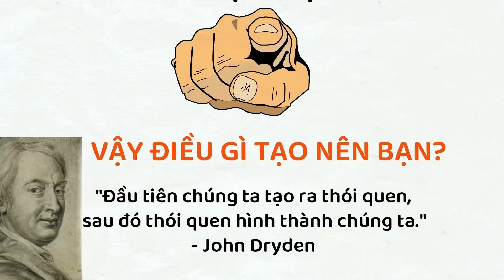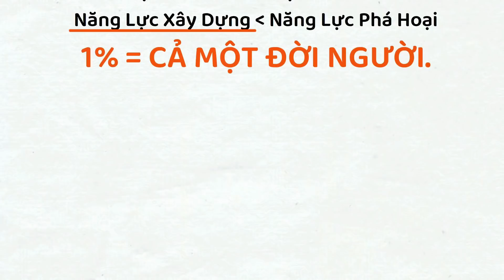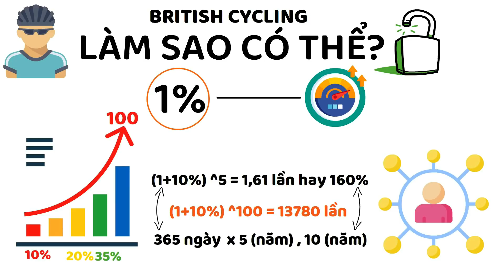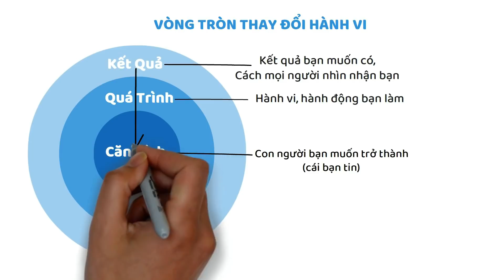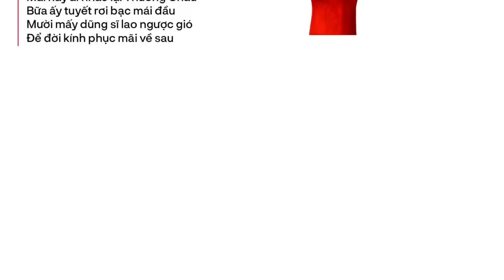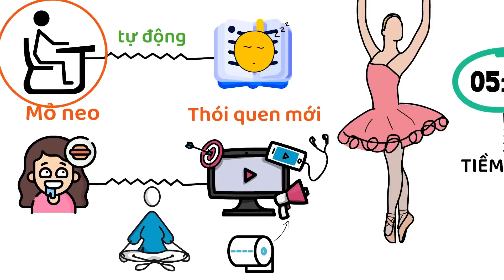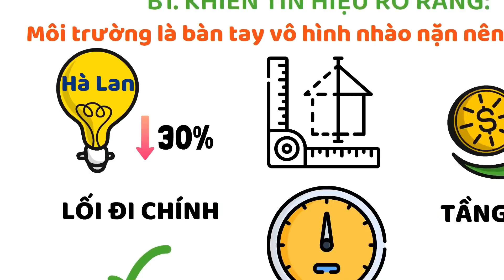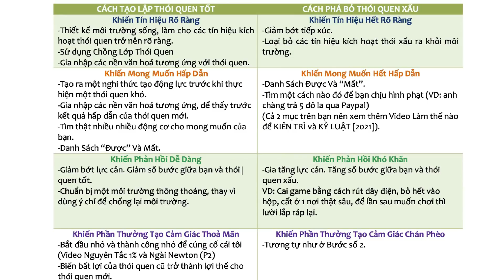Bộ Video Thực Tế Về Xây Dựng Thói Quen Được Xem Nhiều Nhất | Tư Duy Ngược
Bộ Video Thực Tế Về Xây Dựng Thói Quen Được Xem Nhiều Nhất Của Tư Duy Ngược.
TDN muốn tổng hợp lại các video về thói quen để chúng ta cùng nhau xem lại để ôn tập.
Bạn có thể chọn LƯU vào XEM SAU để xem dần và xem lại, và có thể nhận tài liệu 1 trang PDF ở bên dưới.

00:00 Nguyên Tắc 1% - Nền Tảng Để Thành Công
10:00 Nguyên Tắc 1% (P2) và Lợi Ích Trì Hoãn
15:25 Vòng Tròn Bí Mật Thay Đổi Hành Vi (Xấu)
22:04 Làm Sao Để Kiên Trì Và Kỷ Luật
30:50 4 Nguyên Tắc Xây Dựng 1 Thói Quen Tốt

👓Xem thêm Video Hay:
- Cuốn Sách Hay Nhất Về Thành Công (“Tâm Linh”) Tôi Từng Đọc
-Link mua sách hoặc Tiki

© Bản quyền thuộc về Channel Tư Duy Ngược ☞ Vùi lòng Không Reup!